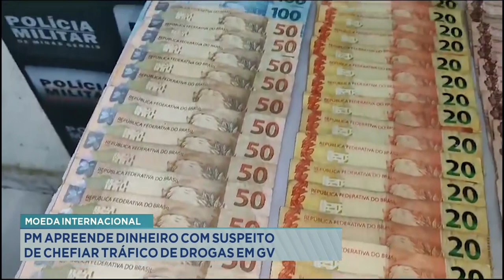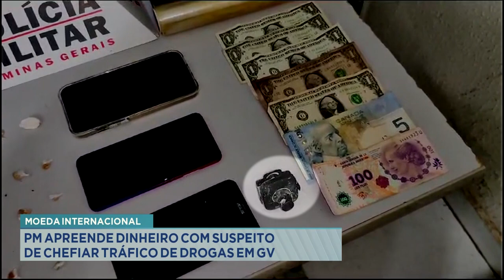Moeda Internacional: PM Apreende Dinheiro com Suspeito de Chefiar Tráfico de Drogas em GV.